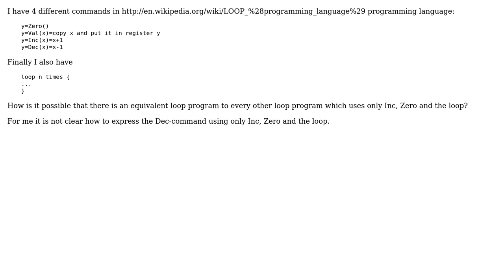Software Engineering: LOOP program only need inc and zero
With thanks & praise to God, and with thanks to the many people who have made this project possible! | Content (except music & images) licensed under CC BY-SA | Music | Images & others | With thanks to user Voyage user gnat user Christopher Creutzig and the Stack Exchange Network Trademarks are property of their respective owners. You are responsible for your own actions.